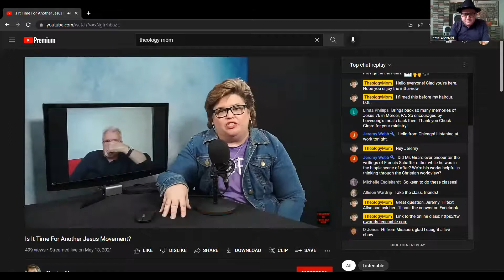Let's Talk About Revival....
Discussion about revival in America and perspective from Chuck Girard on Theology Mom on whether this is possible today.

Also I give my perspective on revival.